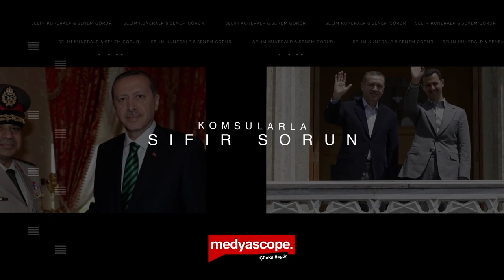Kıbrıs'ta çözümün yolu AB üyeliğinden mi geçiyor?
Türkiye'nin Batı ile yakınlaşma adımları hatta AB üyeliğinden bahsetmesi, yaklaşık yarım asırdır çözülemeyen Kıbrıs meselesinde de yeni çözüm önerilerini beraberinde getirir mi? Kıbrıs sorununun çözümü mü AB kapısını açar yoksa AB üyeliği mı bu sorunun çözümünü getirir? Metin Feyzioğlu'nun büyükelçi ollması ve Erdoğan'ın tekrar cumhurbaşkanı seçilmesiyle Kıbrıs politikasında yaşanabilecek yenilikleri ve süregelen ezberleri konuşuyoruz.

Senem Görür Yücel soruyor, Emekli Büyükelçi Selim Kuneralp ve eski KKTC Dışişleri Bakanı Özdil Nami yanıtlıyor.

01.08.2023